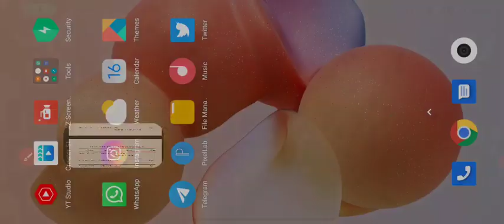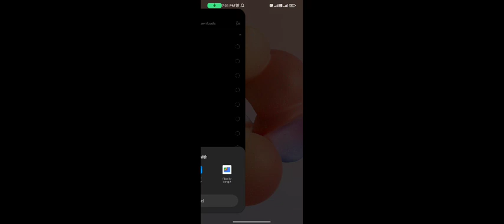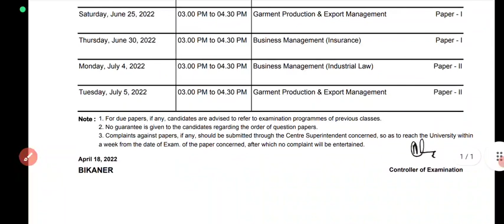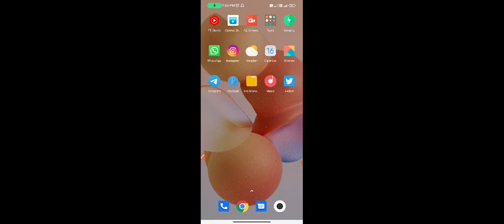Mgsu exam time table 2022 declared ।। maharaja Ganga Singh University uG/PG exam time table 2022 ।।